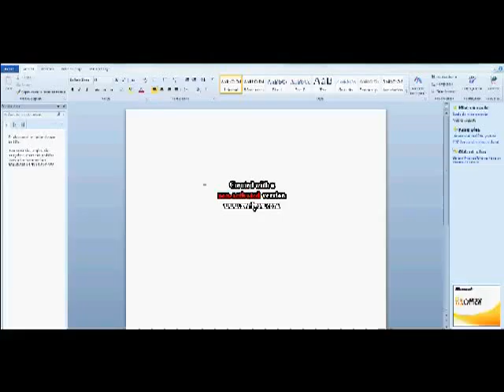Nehr - Un rageux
C'est un rageux qui kik pour rien :D je suis vraiment désolé de la qualité :(